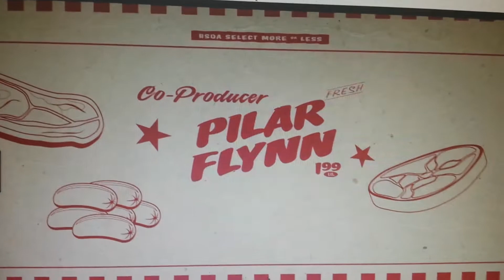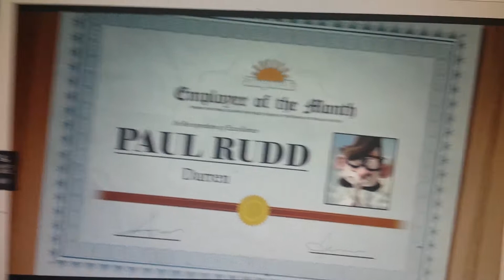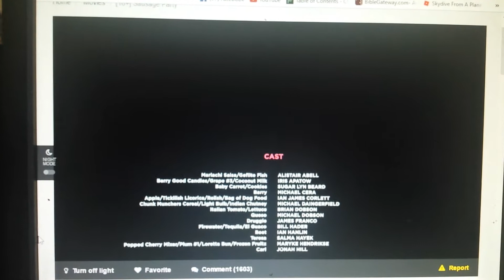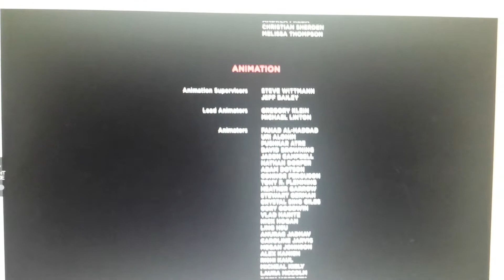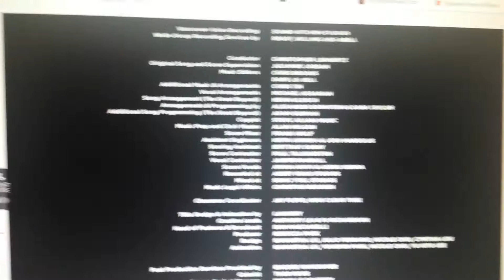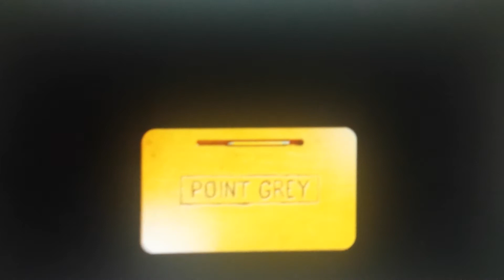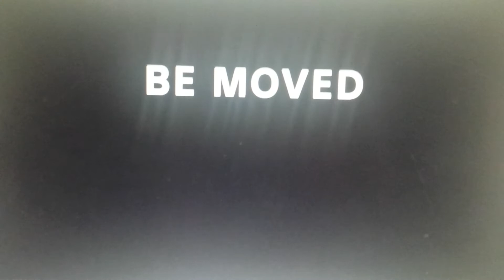Showboat drive in theater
From 2016 of sausage party